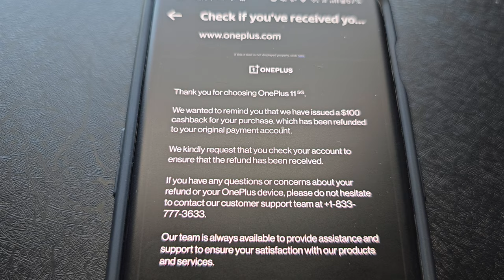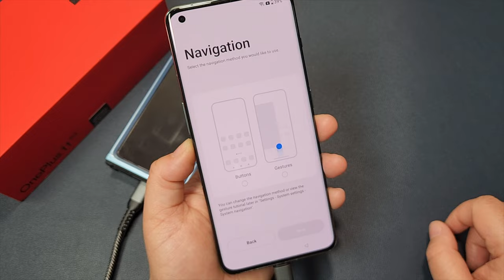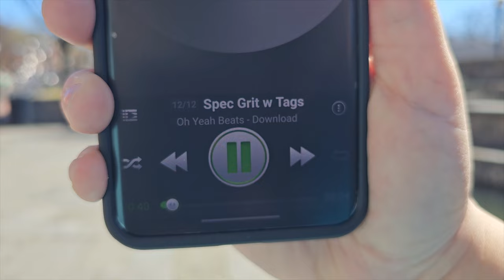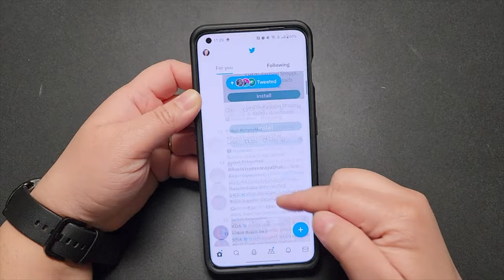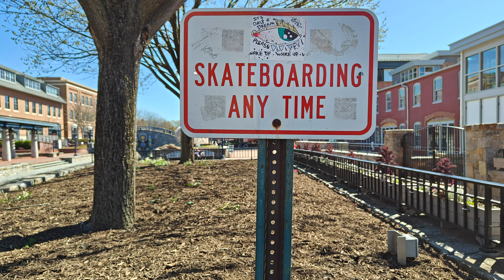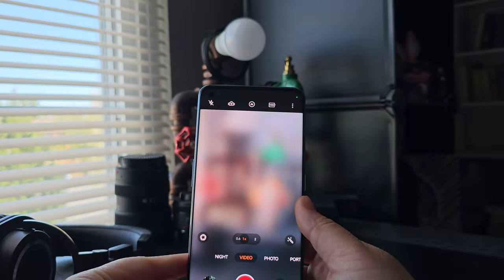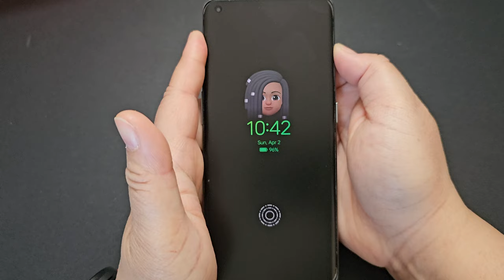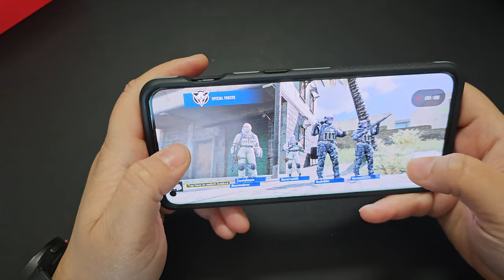30+ Days Later With the OnePlus 11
In this video, I give my 30+ day review of the OnePlus 11. I give my opinion of the price, design, build, speakers, cameras, OS, and any issues that have come up in the past 30 days since I have owned the device.

OnePlus 11

Tudia Cases